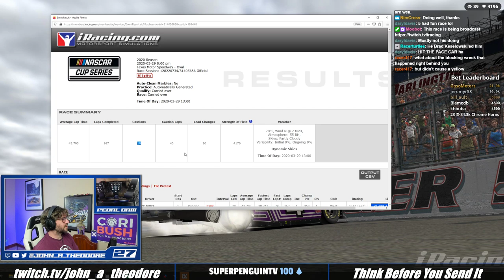Wild one at Texas - NASCAR iRacing Series Fixed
2020 Season
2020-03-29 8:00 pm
Texas Motor Speedway - Oval

Results:
Finish Position Name Number Points
1 Jagger Jones 1 258
2 Elliott Butler 35 250
3 Sean Casto 8 243
4 Randall Robertson 26 236
5 Jordan Lee 37 229
6 William Dunn 16 222
7 Travis Everette 11 215
8 John Theodore 19 207
9 Jordan Kalenian 22 200
10 Jay Heishman 30 193
11 Jake Johannsen 33 186
12 Collin Fern 7 179
13 Evan Rice 21 172
14 Dominick Howe 18 164
15 Josh Wheeler 10 157
16 Bertrand Fourniret 34 150
17 William Amshoff 23 143
18 Logan Powers 9 136
19 Schyler Brown 31 129
20 Sheldon Lockie 28 121
21 Noel Fougere 12 114
22 AJ Stravato2 14 107
23 Aaron C Lee 4 100
24 Christopher Bouchard 36 93
25 James D Mihlbachler 13 86
26 Nick Northrop 20 78
27 Chandler Krizek 32 71
28 Gary Watterworth 17 64
29 Carl Shedd 5 57
30 Johnathan Shipman 6 50
31 Kelsy Rogers 2 43
32 Patrick Fogel 3 35
33 Nicholas Johnston 27 28
34 Dustin Shipley 29 21
35 Katey Heydt 15 14
36 Michael Meredith2 24 7
37 Tyler Dubosh 25 3